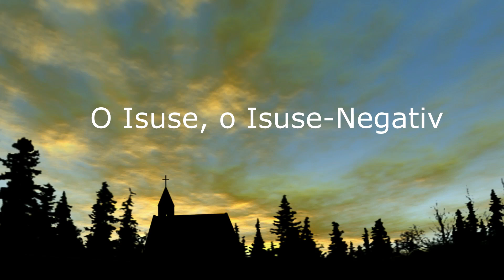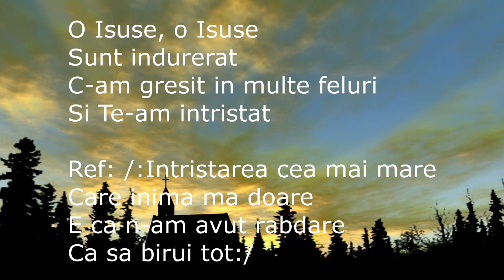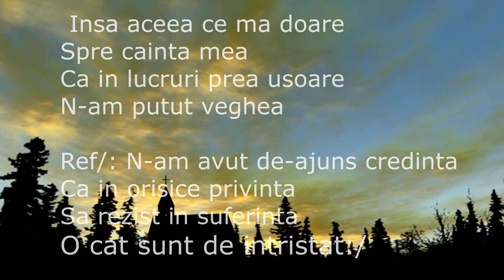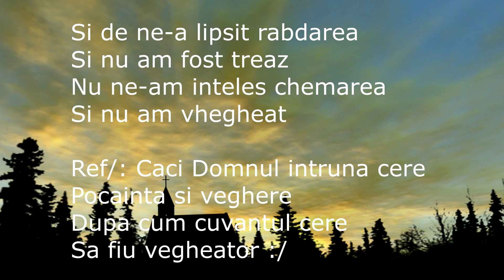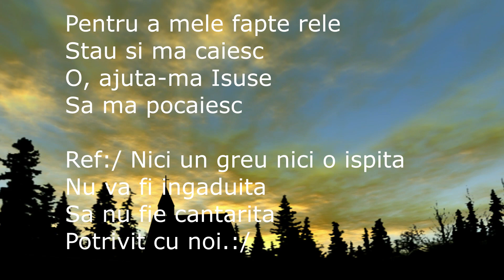O Isuse, O Isuse-Negativ cu versuri (Andrei Bosnea)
Acum si negativul acestei cantari foarte vechi pentru cei ce vor sa il laude pe Domnul.
Link aici la cantarea in original.

Pentru a fi la curent cu postarile mele, abonati-va la canal. Domnul sa va binecuvanteze!